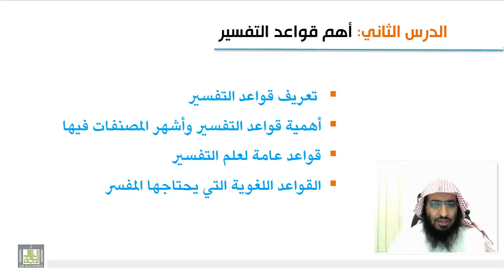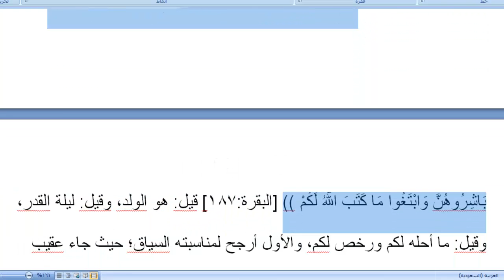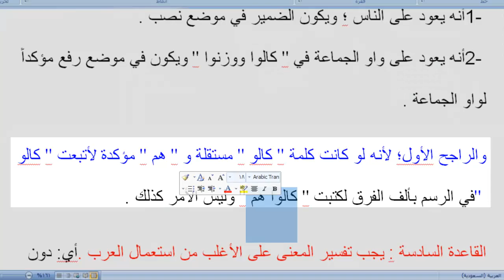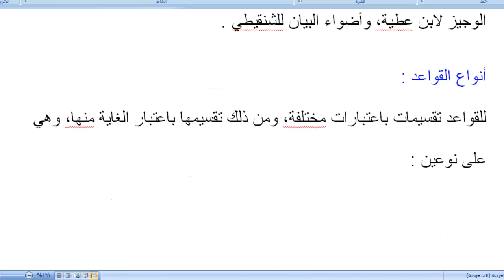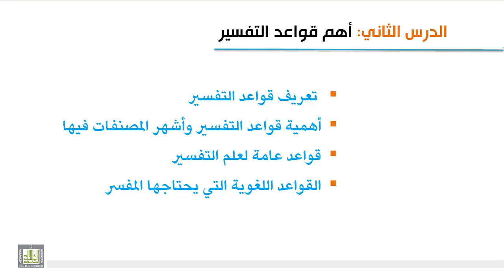علوم القرآن - قواعد التفسير 2